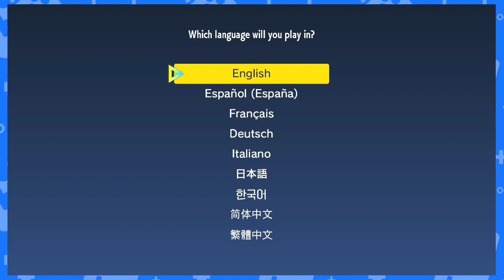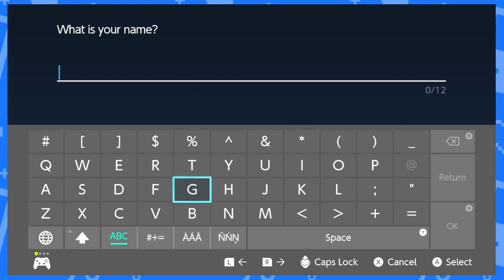NZeroKurosaki VOD Pokemon Scarlet Part 1